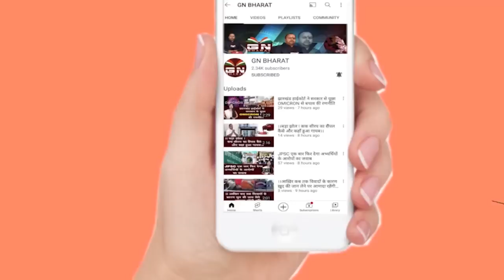नियोजन नीति झारखंड में लागू होगा कि नहीं, देखिए हाईकोर्ट के वकील ने बताया...